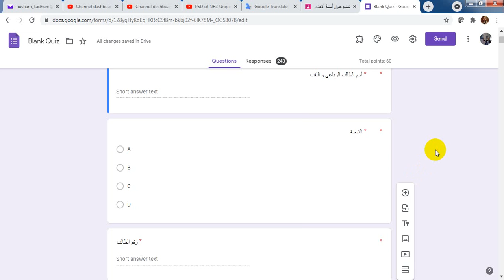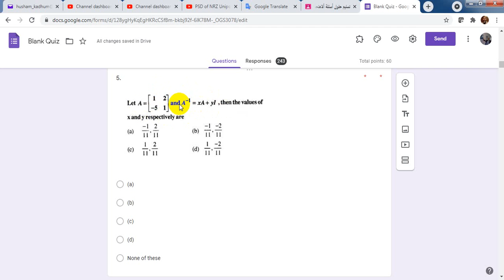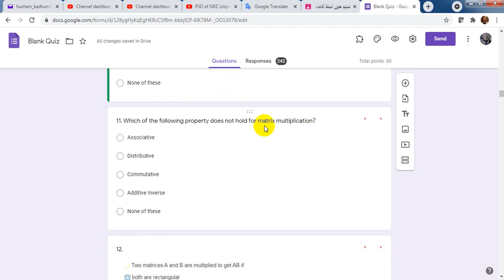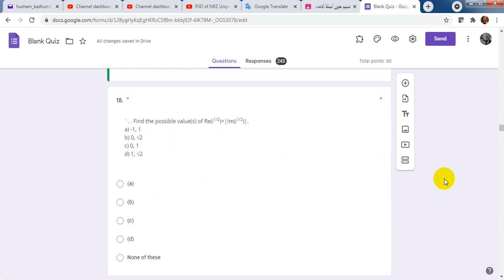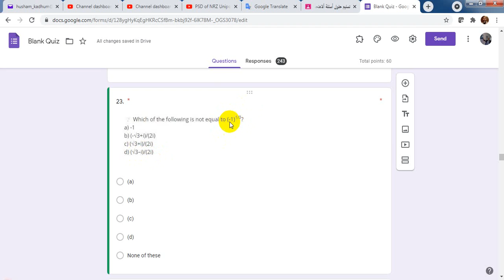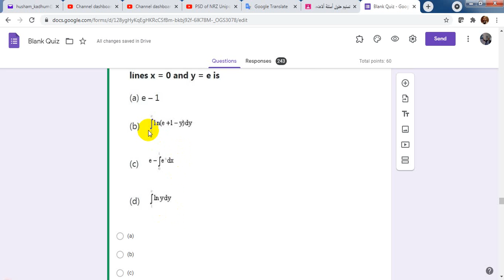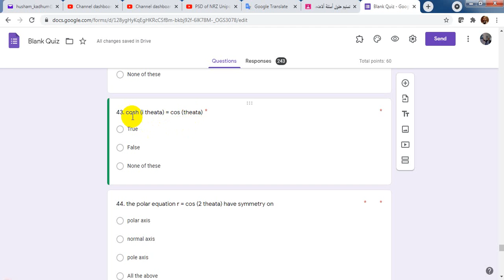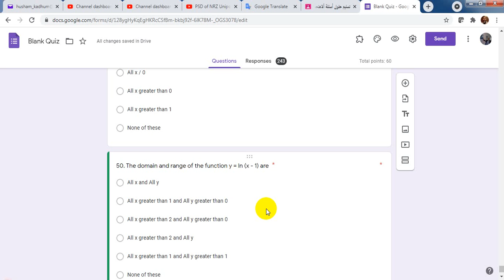الحل النموذجي لأسئلة الامتحان النهائي لمادة الرياضيات- الفصل الدراسي الثاني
أسئلة مختلفة الافكار بأسلوب الاختيارات المتعددة و الصح و الخطأ و الحل الكامل لمواضيع التكامل المحدد و الغير محدد, طرق التكامل, المصفوفات و المحدات, الاعداد المعقدة و الاحداثيات و المعادلات القطبية